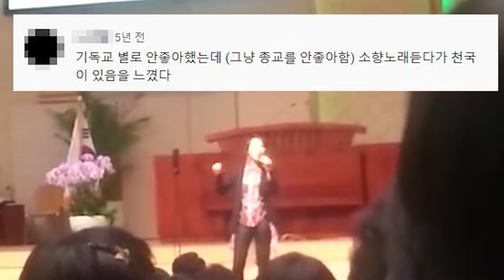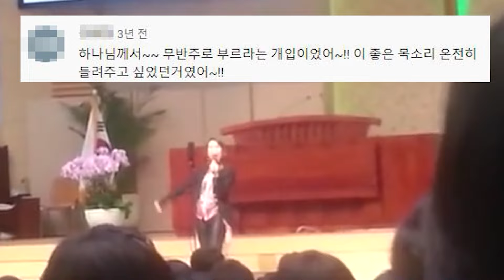노래부르다 마이크 꺼지는 대형사고 그런데 그 당사자가 하필 소향이면 벌어지는 일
당신이 미처 몰랐던 이야기
이제 공개합니다.